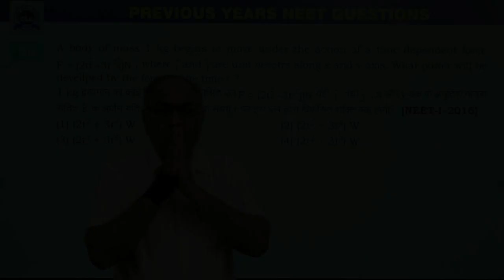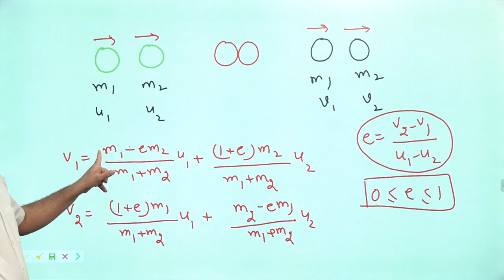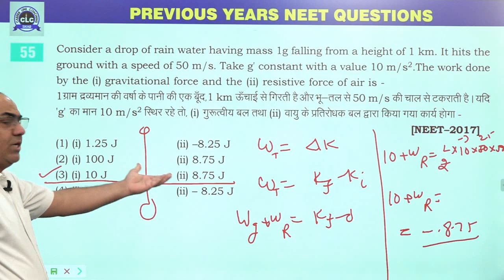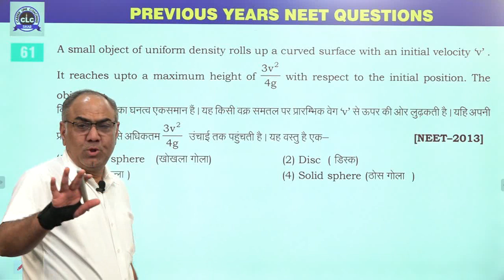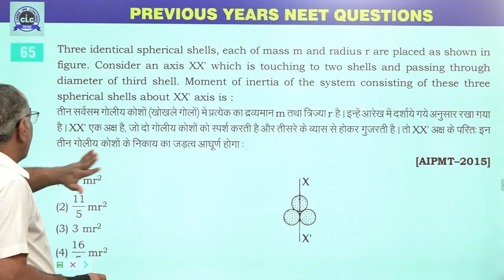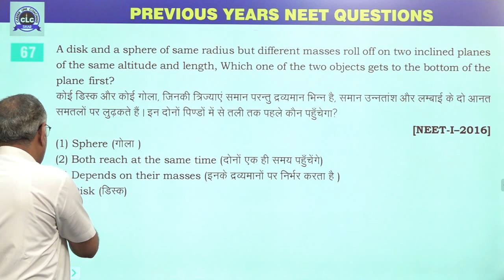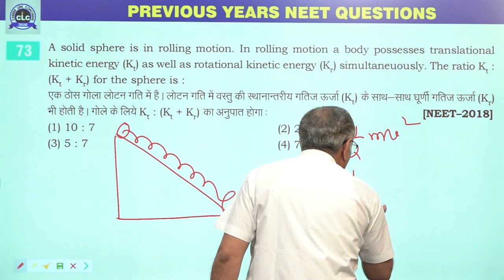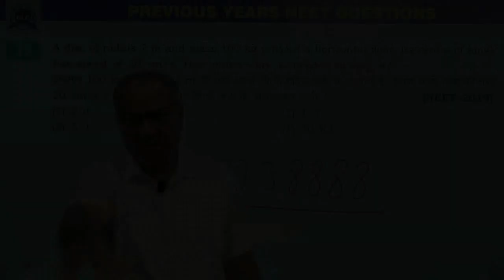4 :- Collision & Rotational Motion [Previous Year's NEET (2013-2019) PHYSICS Solution]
03 :- Collision & Rotational Motion